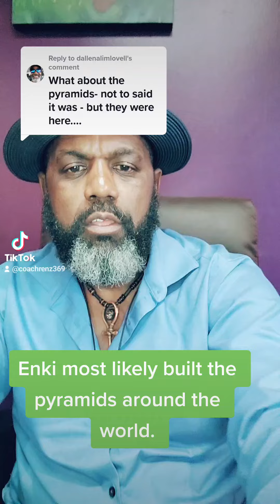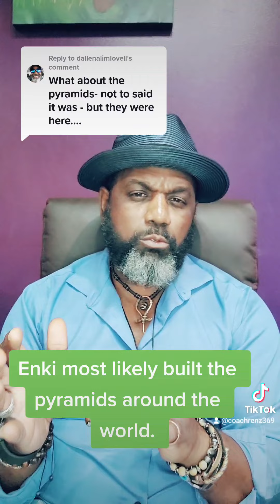Enki most likely built the pyramids around the world